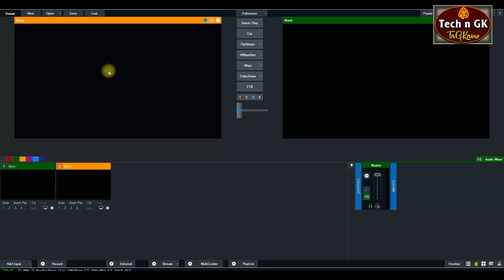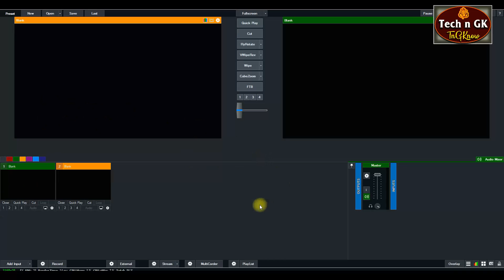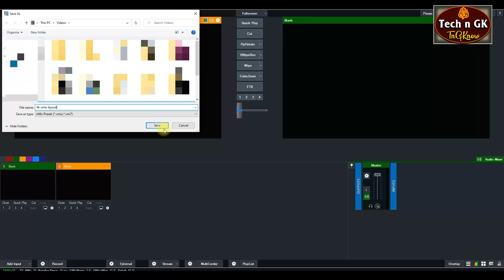How to Setup 4K, HD, SD Video Layout/Interface in Vmix 22 Software? Tech n GK TnGKnow Vmix Tutorial